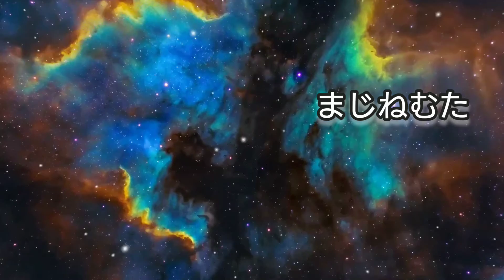消します。三毛猫へん。